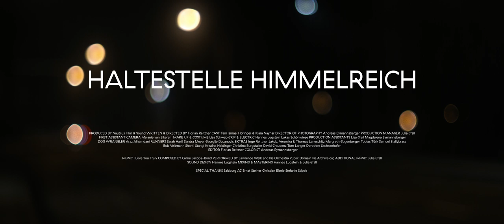Haltestelle Himmelreich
PRODUCED BY Nautilus Film & Sound
WRITTEN & DIRECTED BY Florian Reittner
CAST Tani Ismael Hofinger & Klara Naynar
DIRECTOR OF PHOTOGRAPHY Andreas Eymannsberger
PRODUCTION MANAGER Julia Grall
FIRST ASSISTANT CAMERA Melanie van Eikeren
MAKE UP & COSTUME Lisa Schwab
GRIP & ELECTRIC Hannes Lugstein Lukas Schönwiese
PRODUCTION ASSISTANTS Lisa Grall Magdalena Eymannsberger
DOG WRANGLER Araz Alhamdani
RUNNERS Sarah Hartl Sandra Meyer Georgije Ducanovic
EXTRAS Inge Reittner Jakob, Veronika & Thomas Laneschitz Margreth Gugenberger Tobias Türk Samuel Stallybrass Bob Veltmann Shanti Stangl Kristina Haidinger Christina Burgstaller David Graudenz Tom Langer Dorothee Sachsenhofer
EDITOR Florian Reittner
COLORIST Andreas Eymannsberger
MUSIC I Love You Truly
COMPOSED BY Carrie Jacobs-Bond
PERFORMED BY Lawrence Welk and his Orchestra Public Domain via Archive.org
ADDITIONAL MUSIC Julia Grall
SOUND DESIGN Hannes Lugstein
MIXING & MASTERING Hannes Lugstein & Julia Grall
SPECIAL THANKS Salzburg AG Ernst Steiner Christian Eisele Stefanie Stipek